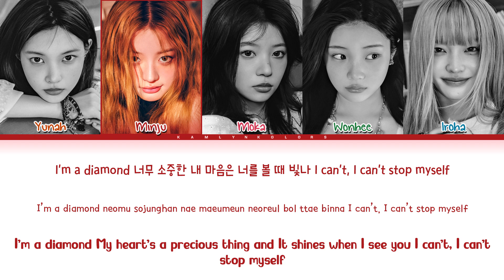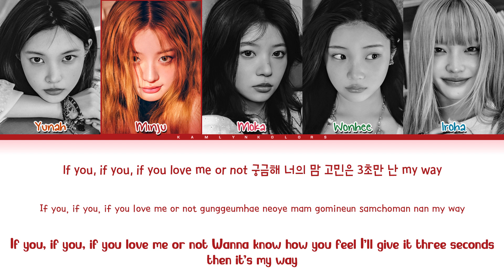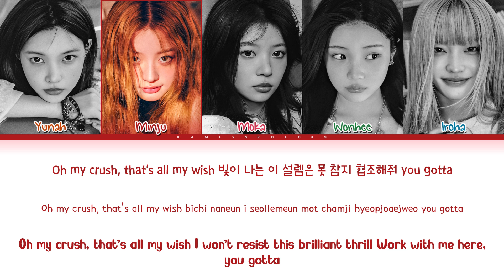ILLIT (아일릿) 'Cherish (My Love)' (Color Coded Lyrics Han|Rom|Eng)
All Rights Administered by BE:LIFT Lab and HYBE Labels

Artist - ILLIT (아일릿)
Song - Cherish (My Love)
Album - I'LL LIKE YOU
Released - 10/21/24